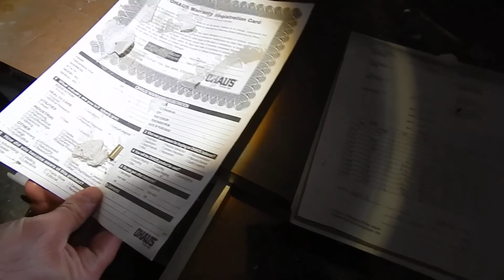Stc ghost hunters on abandoned air strip NH